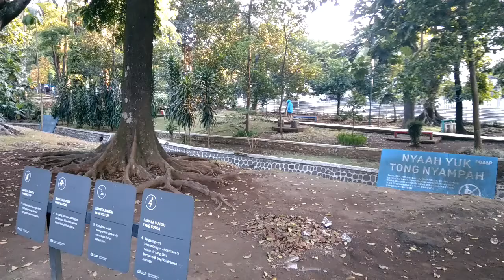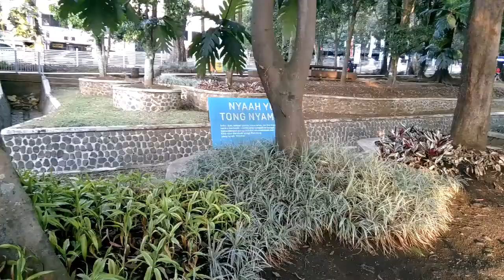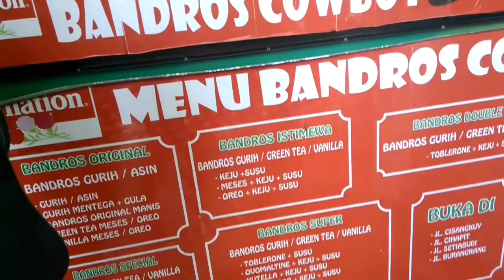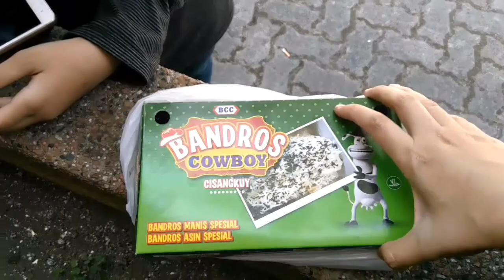Edisi jalan -jalan di Bandung, Taman lansia dan jajanan Bandros Cowboy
Kota Bandung sekarang punya banyak banget taman2 keren yang terawat, selain sejuk dan hijau, juga dilengkapi dengan banyak fasilitas yang makin bikin warga Bandung dan pendatang betah jalan2 bersama keluarga di taman - taman di kota Bandung, salah satunya Taman Lansia di jalan Cisangkuy ini

Selain banyaka taman - taman keren, di Bandung juga banyaaak banget jajanan2 khas yang super enak dan bganenun pastinya, seperti Bandros Cowboy yang ada di jalan Cisangkuy ini